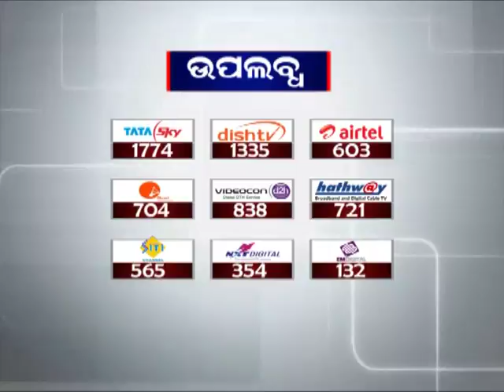Students Lock Khallikote Junior College Gate protesting solving College Issues | News18 Odia